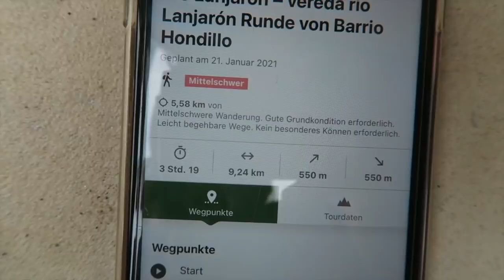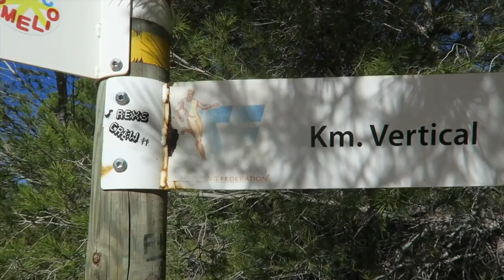Wandern im Sierra Nevada & vertikaler Aufstieg auf den Puig Campana // VANBERLOS Vlog #26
Wir sind weiter auf dem Weg in Richtung Norden und fahren wieder so einige schöne Strände an. Man sieht uns aber nicht nur am Meer, sondern auch in den Bergen. Wir waren wandern im Sierra Nevada und haben den Puig Campana über einen vertikalen Anstieg beklommen und wurden mit einem traumhaften Blick über das Meer und Benidorm belohnt.
Aber nicht nur das stand diese Woche an, sondern auch Kates Geburtstag. Wir haben uns einen schönen Tag am Strand gemacht, waren Wingen und hatten einen Tapas Abend.
Mal wieder eine sehr abwechslungsreiche und gelungene Woche.

Unsere Surf Ausrüstung:

➤ Windsurf:
Board: Severne 2021 Pyro 83 Liter
Segel: Severne 2021 Blade 4,0 & Severne 2021 S-1 4,6
Mast: Severne Blueline 370
Gabelbaum: Severne 2021 Enigma Carbon 140-190

➤ Wingfoil:
Wing: 4m Airrush V2